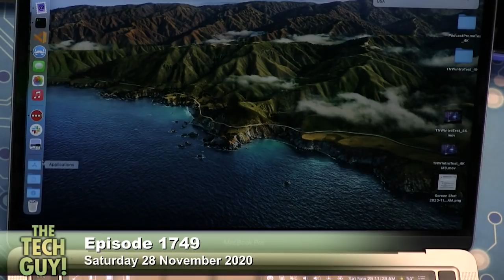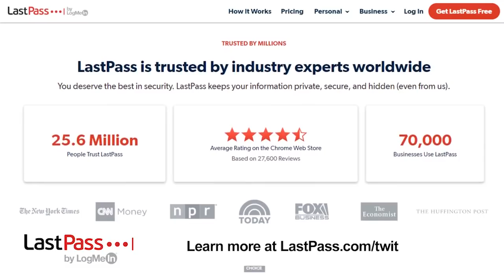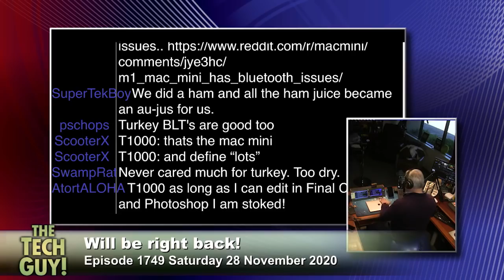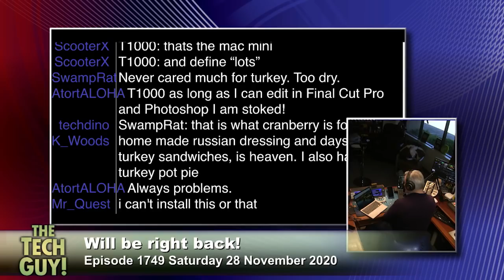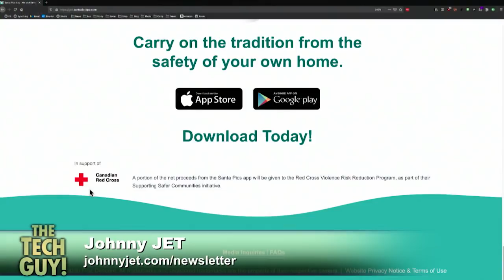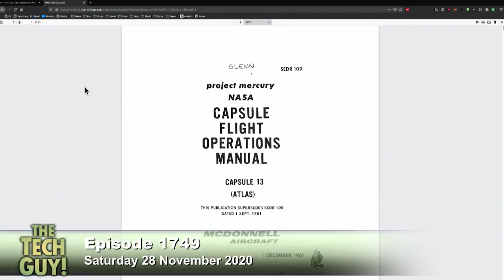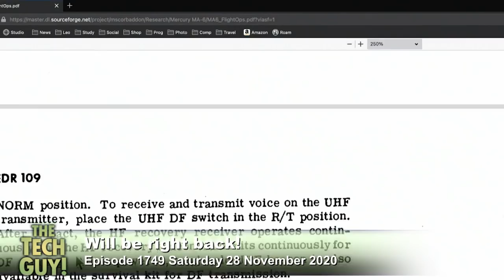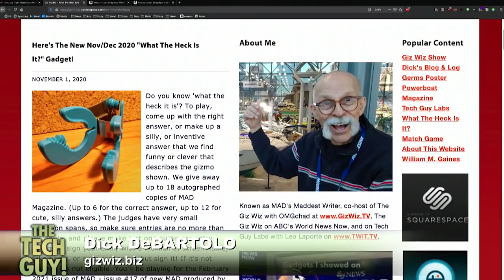Leo Laporte - The Tech Guy: 1749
Getting good deals on computers from a home shopping channel, what are good soundbar options, why a phone might not work with a VPN, logging into a VPN multiple times on a Mac, can the M1 laptops work with GNU utilities, why your WiFi may act slow, talking to Scott Wilkinson, Johnny Jet, and Dick DeBartolo, and more of your calls!